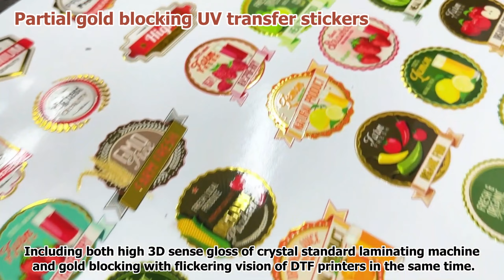titanjet 2023's new 60 uv printer dtf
titanjet 2023's new 60 uv printer dtf,coil direct spraying and AB film,and is equipped with four Epson print nozzles for sticker customization.